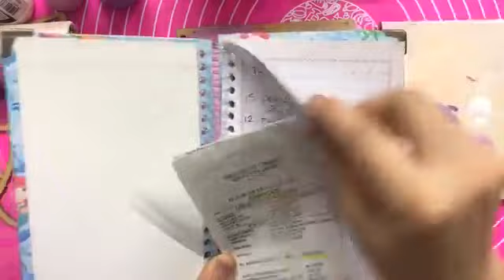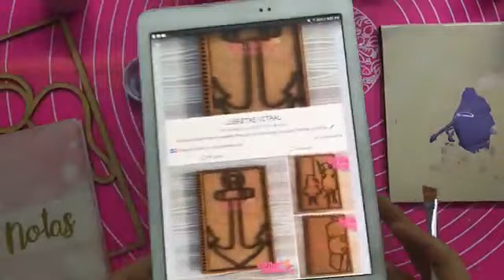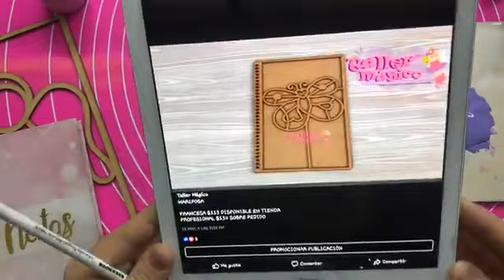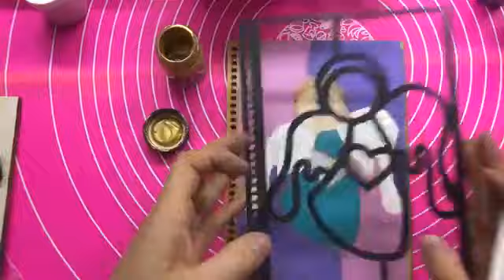VITRAL EN MADERA CON PINTURAS ACRILICAS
Los saludo desde la hermosa CDMX (México).
Mi nombre es Adriana y muchos me conocen como Miss Adri!
Soy maestra en pintura decorativa y me gusta compartir lo que hago. Espero les guste este nuevo video.
Les dejo un beso y muchos muchos 4’S!
Hoy aprenderemos como pintar una libreta con la técnica de vitral en madera 🖌🎨👩🏻‍🎨

Síguenos para que no te pierdas ningún video, ninguna chisma y ninguna noticia!